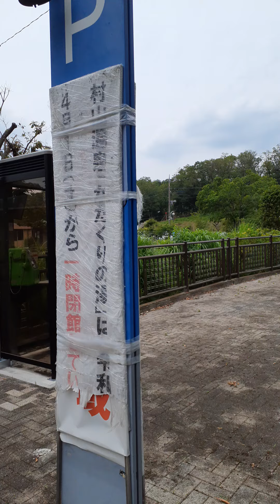かたくりの湯 一時閉館 2024 6 17